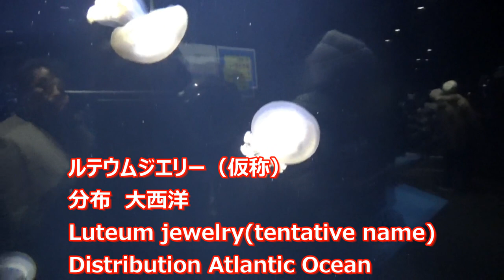ギネス認定展示数世界一のクラゲ水族館 Guinness World's Best jellyfish Aquarium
加茂水族館のクラゲを昨年一度アップしたのですが、私の力不足もあり余りご覧いただけませんでした。大変綺麗なクラゲだと思い今一度ご覧いただきたく、今回再度中身を点検してアップしなおしました。綺麗なクラゲを最後までご覧頂ければ幸いです